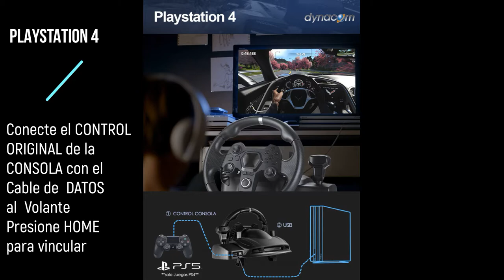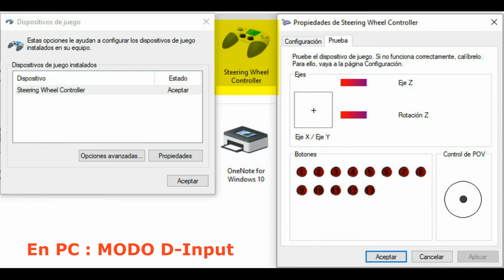VOLANTE GAMING DYNACOM CON CAMBIOS Y PEDALES - Juegos PLAYSTATION 4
Volante con cambios y pedales para TODOS los juegos de carrera incluso, los especiales como GTA. Compatibilidad con PS4, PS3, XBOX Series S/X, XBOX One/ S, XBOX 360, Nintendo Switch, Android (con OTG ), Personal Computer (WIN) y en PS5 ( juegos de PS4).
- 270 grados de giro -Frente completo de control -7 niveles de sensibilidad ajustable -Vibración feedback para una sensación más real durante los juegos -Funciones Programables
- Soporte de sujeción para fijar en una superficie.